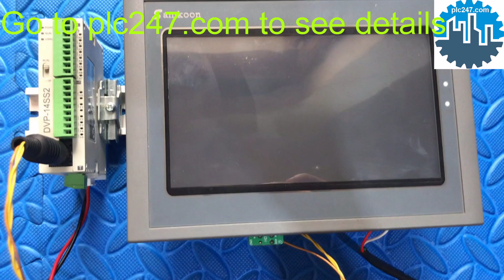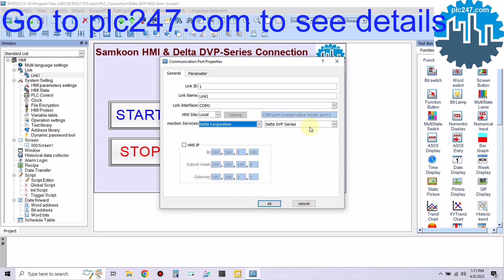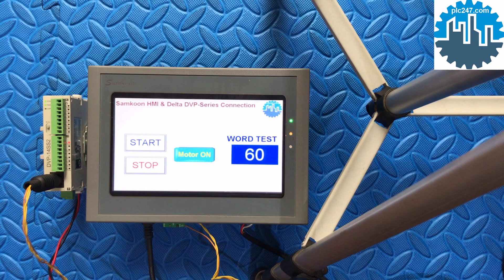Samkoon HMI & Delta PLC "RS232 Communication" Tutorial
Guide for Connecting Delta DVP-14SS2 & Samkoon SK-070HS